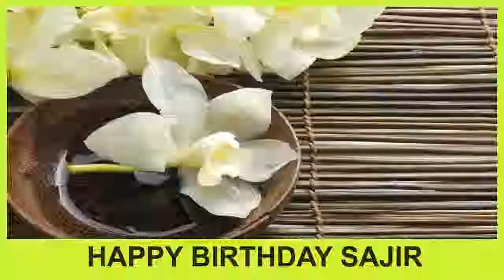Sajir SPA - Happy Birthday